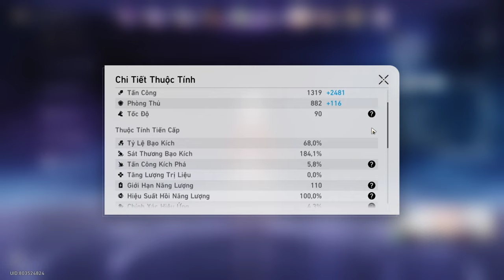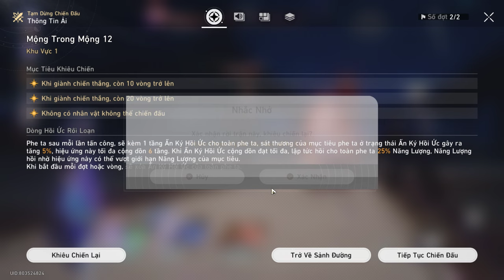Honkai Star Rail Dream within Dream MoC 12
0:00 Characters details
1:16 Full Blooper run
17:08 Full actual 3* run
Enemies are smart, too smart